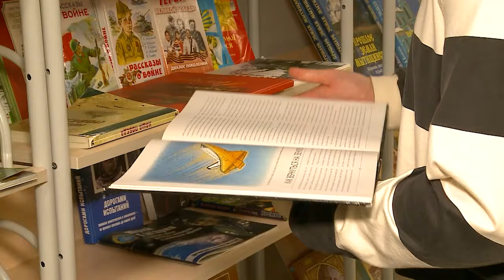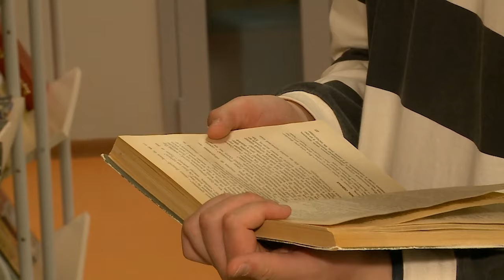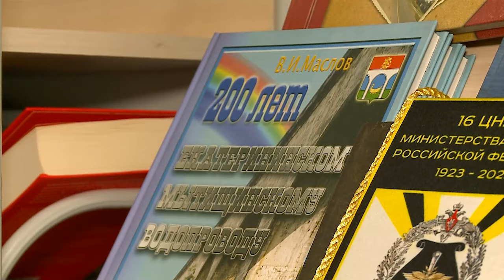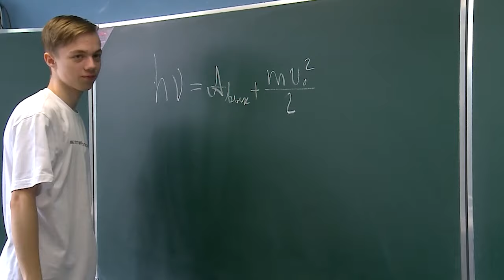Выпускник мытищинской школы пересдал ЕГЭ по истории на высший балл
Сто баллов – именно такого результата добился на ЕГЭ по истории наш земляк Лев Попов. Путь к долгожданной победе был долог и тернист, но амбициозный выпускник достойно справился со всеми трудностями. Первый блин оказался комом. Пользуясь возможностью пересдать государственный экзамен, юноша не прогадал – вторая попытка сделала его лучшим из лучших. (12+)